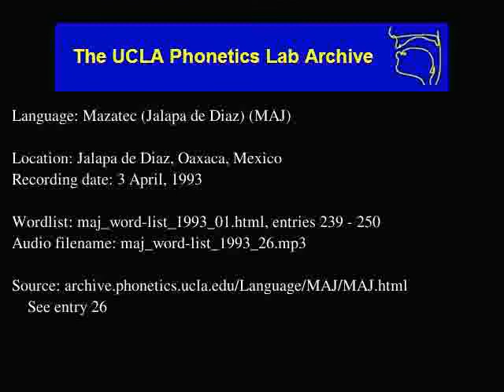Jalapa De Díaz Mazatec audio: maj_word-list_1993_26